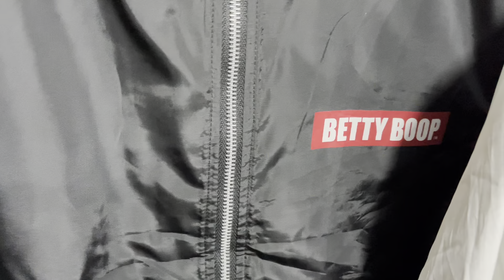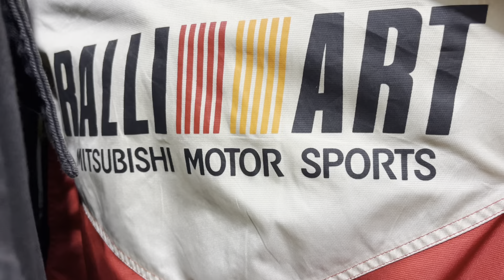Review Jaket Best Of The Best Buat Live Sale di Akhir Bulan Ini , Edisi Ramadhan , Jangan Lewatkan !